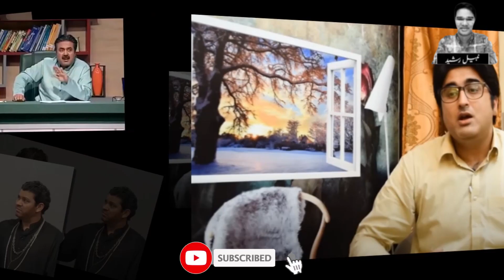Asad Kaifi And Aftab Iqbal Face To Face After Leaving The Show